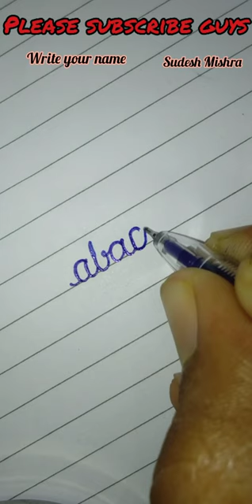How to write abacus 🌺✒️handwriting🍃calligraphy🌟cursive💐india🌿international💥 🌺 🪴